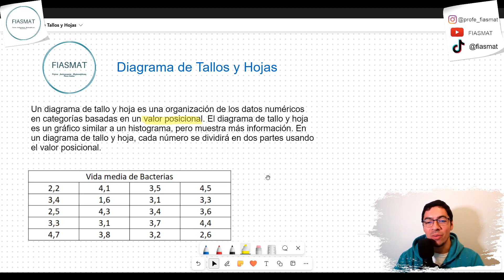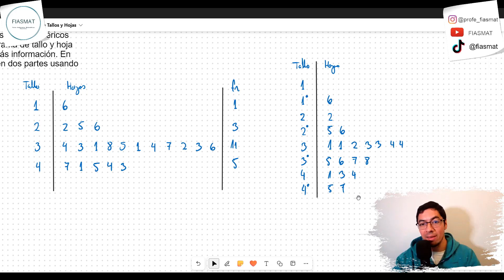Diagrama de Tallos y Hojas - Ejercicios resueltos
En la presente clase aprenderemos como realizar manualmente un diagrama de tallos y hojas, además resolveremos un ejercicio en donde aprenderás a interpretar correctamente dicho diagrama.